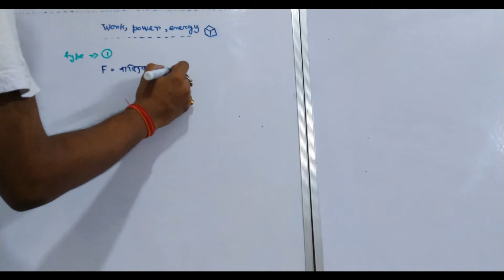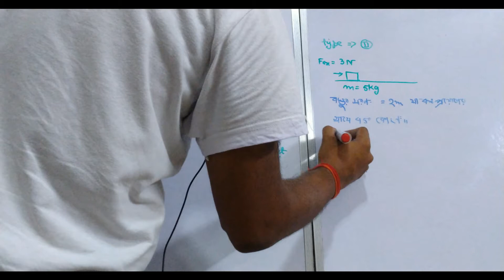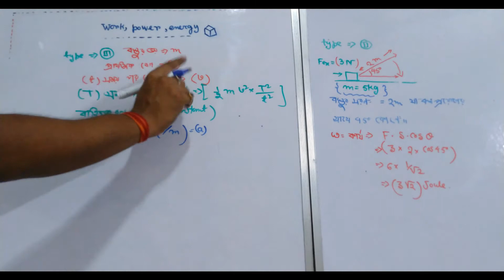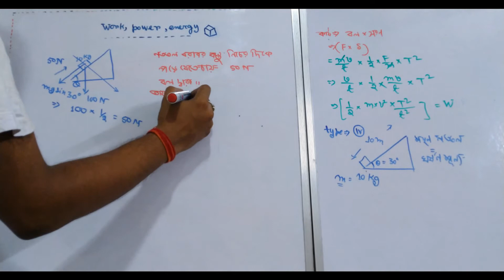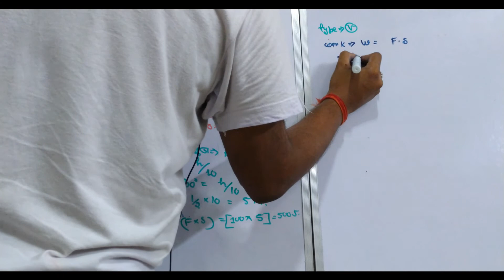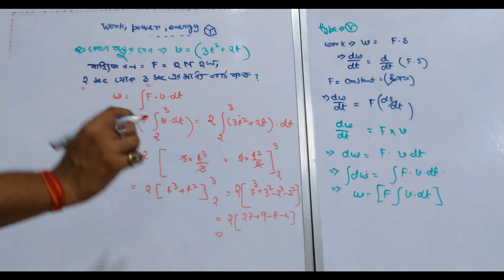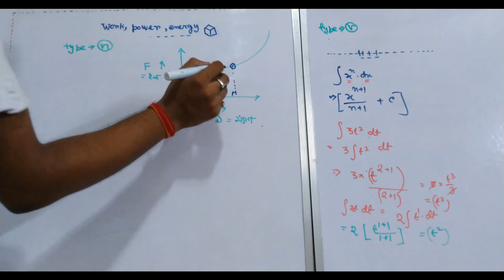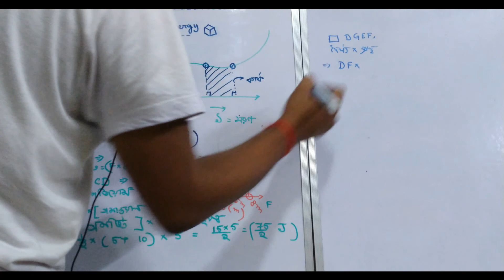Numerical problems on work - part 2